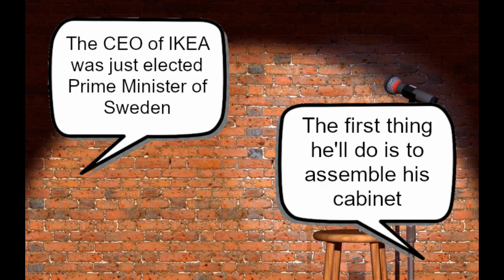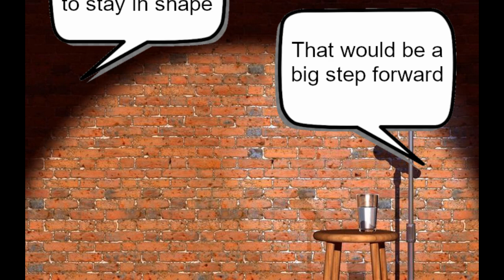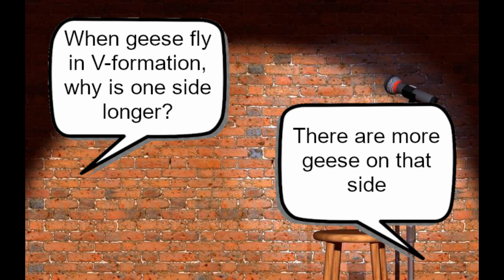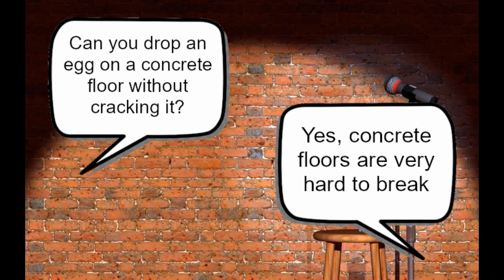My obese parrot died today...